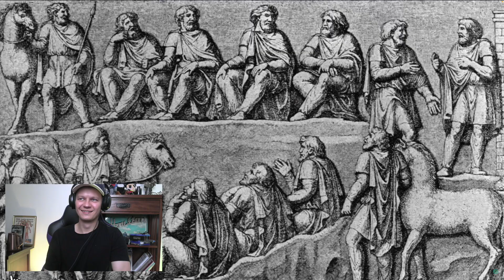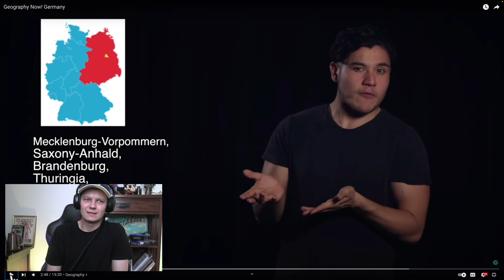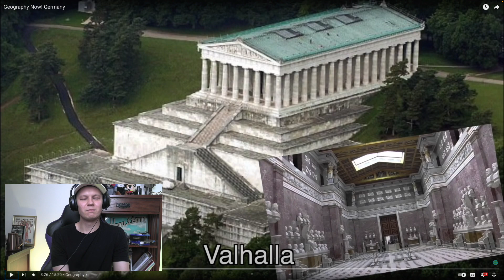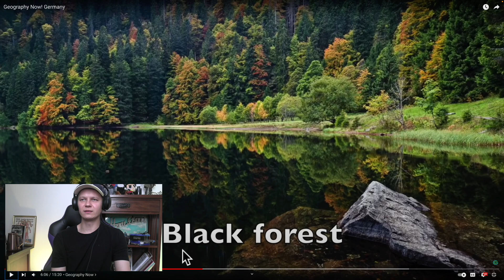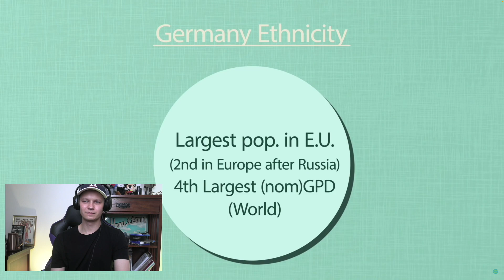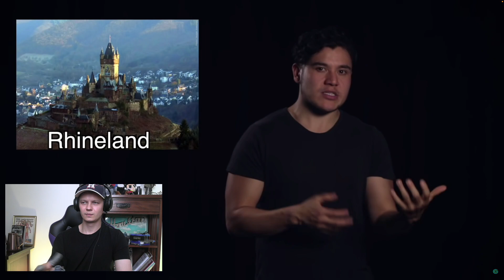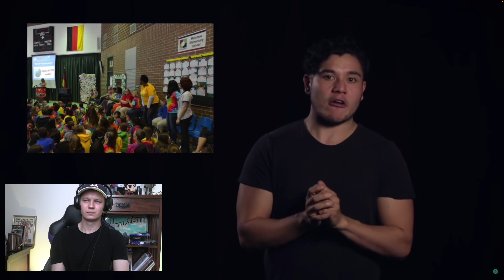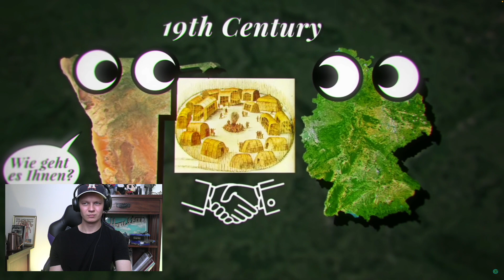Geography Now !!! Germany REACTION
Hi, I'm Aleks and in this video I watch Geography Now, Germany 😃